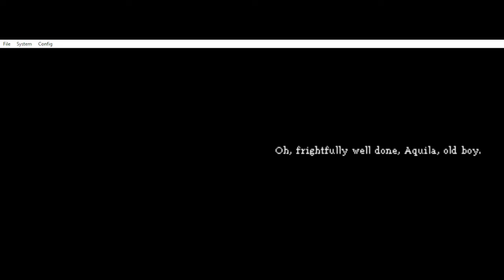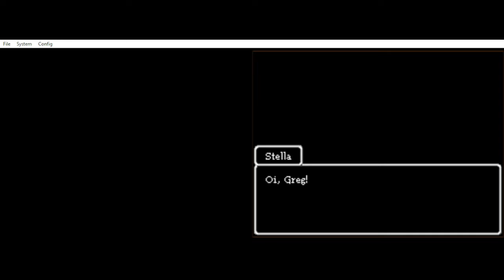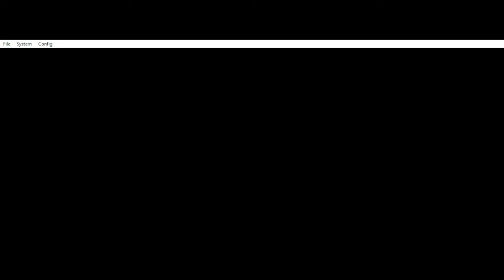Dragon Quest 9 - 23 Zere Rocks....Xerox oh LOL